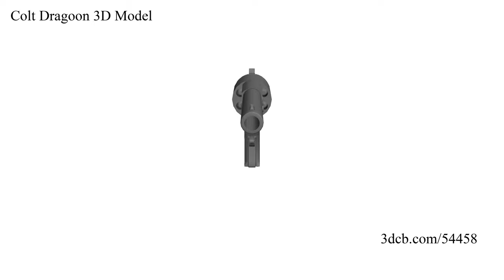Colt Dragoon 3D Model